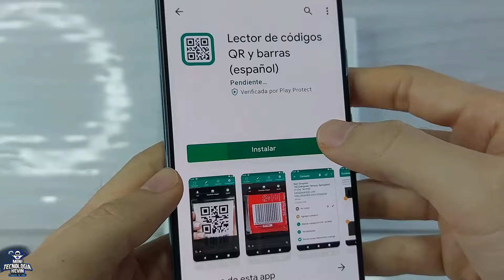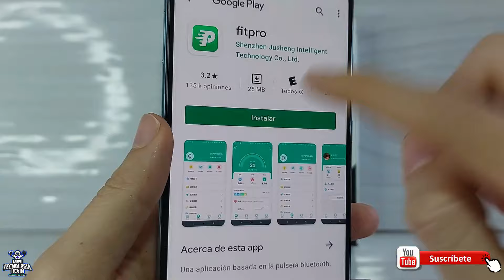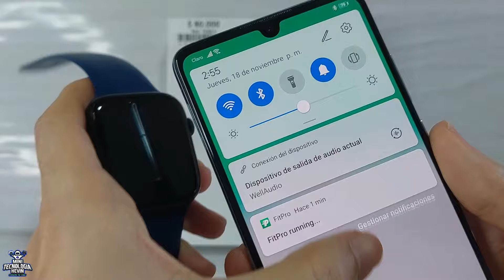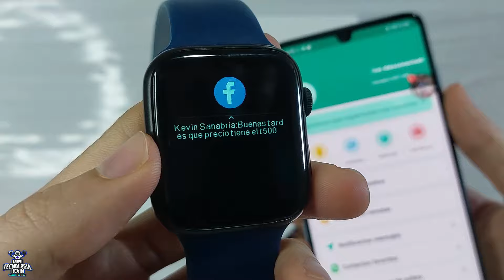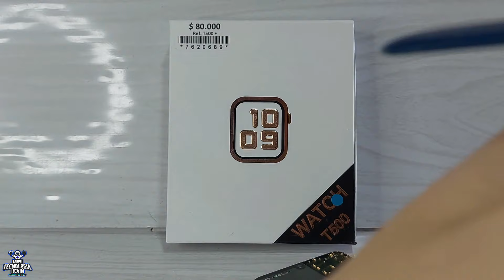COMO CONFIGURAR UN SMARTWATCH T500 CON FITPRO